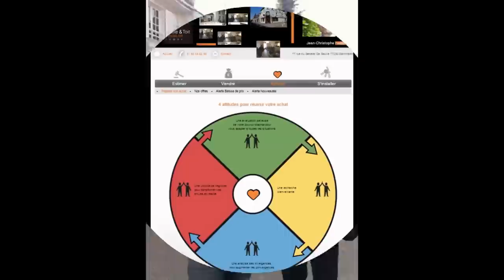Ensemble et Toit - immobilier Dammartin - agence immobiliere dammartin - ETT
agence immobiliere de dammartin en goele
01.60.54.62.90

immobilier dammartin - immobilier othis - immobilier moussy - immobilier saint mard - immobilier saint pathus - immobilier saint soupplets - immobilier nanteuil le haudouin - immobilier le plessis belleville

agence immobiliere dammartin - agence immobiliere othis - agence immobiliere moussy - agence immobiliere saint mard - agence immobiliere saint pathus - agence immobiliere saint soupplets - agence immobiliere nanteuil le haudouin - agence immobiliere le plessis belleville